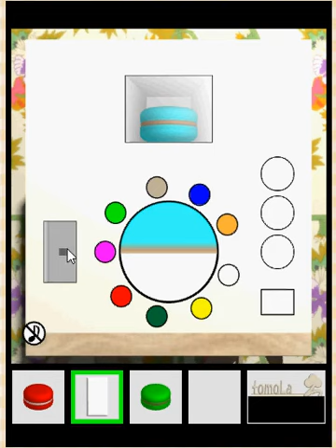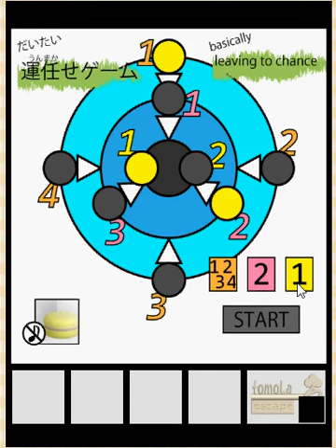Escape challenge 130- Room with Macaroons walkthrough-#130 マカロンのある部屋--Tomolasido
SOLUCE written
author: n'guyen